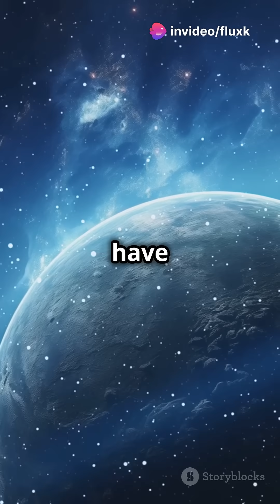Discovering Earth's Twin: Kepler-452b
Earth’s Twin: Kepler-452b, often called "Earth 2.0," is a planet in the habitable zone of its star, where conditions might support liquid water and potentially life.